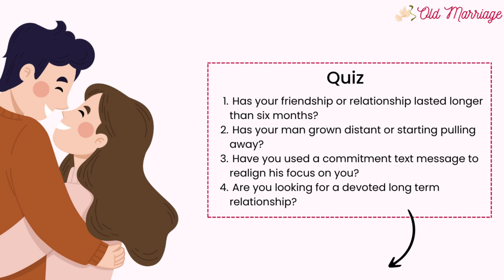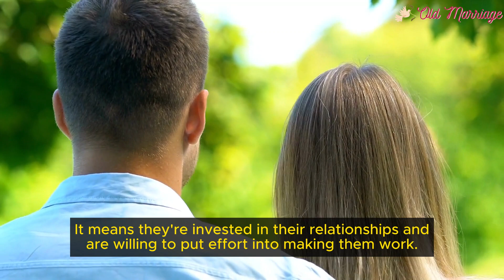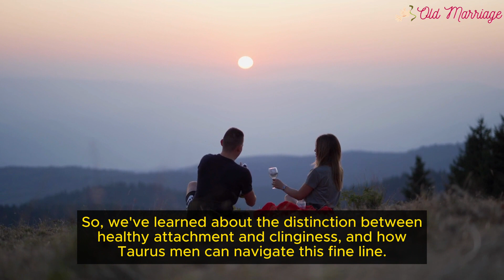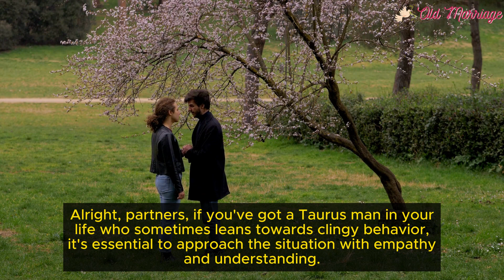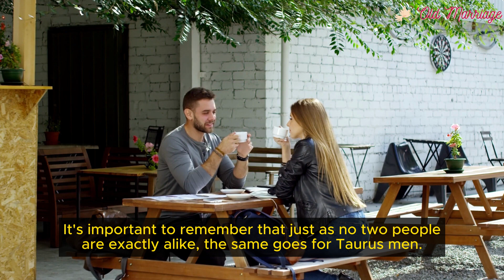From Loyalty to Clinginess: Understanding Taurus Men's Attachment